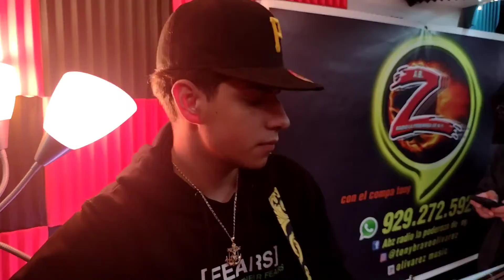en CABINAS de (ABZ) RADIO 📻los MEROS SOSPECHOSO.en vivo🛑🛑🛑🛑🛑🛑🛑🛑🛑🛑🛑